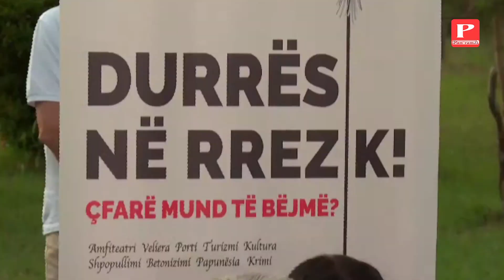Hapja e negociatave/ Berisha: Po të më ftonte, do shkoja! Por asnjë shtrëngim duarsh me Ramën